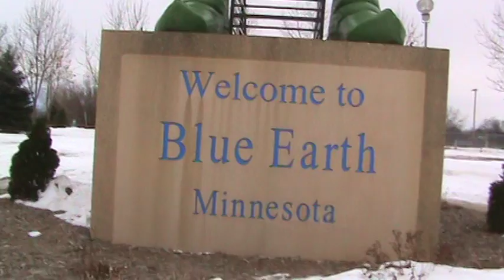Jolly Green Giant - Blue Earth, Minnesota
Jolly Green Giant in Blue Earth, Minnesota. Back in 2008, I stopped in Blue Earth and checked out the huge Jolly Green Giant.